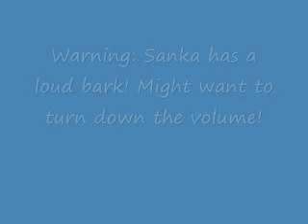Get it Sanka